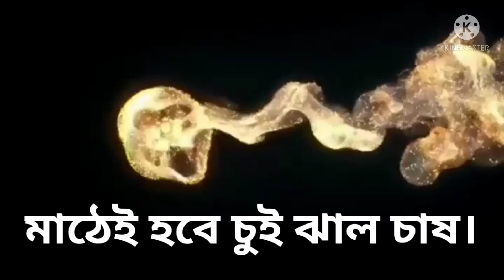কাঁচা বাদাম গান এর মতো ভাইরাল চুই ঝাল। Chui Jhal Viral Like Kacha Badam Song.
জমিতে চাষে বাম্পার লাভ চুই ঝালে। তিন বছর পর প্রতি চুই ঝাল গাছ তিন/চার কেজি করে হয়। জমির এই প্রতিটি চুই ঝাল গাছ ৫০০ টাকা দরে পাইকারি বিক্রি করা যায়। বিঘা প্রতি আয় ৩ থেকে ৪ লক্ষ টাকা । খরচ পরিশ্রম ভীষণ কম হলেও, লাভ স্বপ্নের থেকে বেশি। তাই কাঁচা বাদাম গান এর মতো ভাইরাল চুই ঝাল চাষ । Chui Jhal Cultivation Viral Like Kacha Badam Song.

চুইঝাল চাষ করতে হলে / অবশ্যই জানতেই হবে, / চুইঝালের চাষের সঠিক পদ্ধতি।

না হলে ভীষণ বিপদ।

চুই ঝাল চাষ অবশ্যই লাভজনক, / বিনিয়োগ ও পরিশ্রমও, / যৎসামান্য। কিন্তু, সঠিক জ্ঞানের অভাবে / বেকার ভাই বোনেরা / আজ চুই ঝাল চাষে / আশানুরূপ লাভ পাচ্ছেননা।

***চুই ঝাল চাষের / এগারোটি মূল্যবান গবেষণামূলক পরামর্শ ঃ

১) সঠিক চারা সংগ্রহ,

২) নিচু জায়গায় ও শক্ত মাটিতে / বা এটেল মাটিতে বা লাল মাটিতে / চুই ঝাল চারা রোপন / না করাই ভালো,

৩) রাসায়নিক সার ও অতিরিক্ত জৈব সার / প্রয়োগ না করা,

৪) প্রাত্যহিক নজরদারি করা / — ছাগল, পচন ও জল থেকে / চুই ঝাল গাছকে বাঁচাতে,

৫) আগাছামুক্ত রাখা ও / জল নিকাশী-ব্যবস্থা বা ড্রেনিং ব্যবস্থা ভালো রাখা / এবং শুকনো পাতা / বা খড়কুটো / বা কচুড়িপানা দিয়ে / চুই ঝাল গাছের গোড়ায় / মালচিং-এর ব্যবস্থা করা,

৬) তিন চার মাস পর পর / সামান্য জৈব সার মিশ্রিত মাটি / চৈ-ঝাল গাছের গোড়ায় / অল্প পরিমাণে প্রয়োগ করা,

৭) ১৫ দিন পর পর নিয়মিত বিকালে / চুই ঝাল গাছে / ফাঙ্গিসাইট প্রয়োগ করে যাওয়া,

৮) অতি গভীরে / চুই ঝাল গাছ রোপন করলে, চুইঝাল গাছের বৃদ্ধি ব্যহত হয় । / তাই ভাঁষা ভাঁষা মাটিতে / চুই ঝালের চাষ / অতি উত্তম,

৯) ছয় মাস পর পর নিয়মিত / গেছো চুই ঝাল গাছের পার্শ্ব-লতা / ছেটে ফেলতে হবে, / আর ঝুটো চুই ঝাল গাছের / লতিয়ে যাওয়া লতারটির প্রতিটি গাঁট / মাটি দিয়ে ঢেকে দিতে হবে / এবং চারার প্রতিটি পাতাকে / মাটির সংস্পর্শ থেকে রক্ষা করতে হবে,

১০) মাটির ভাব বুঝে / মাঝেমধ্যে সামান্য একটু ছেটা জল / চুই ঝাল গাছের গোড়ায় / নিয়মিত দিয়ে যেতে হবে,

১১) ভালো দাম পেতে / দালাল পন্থী বাদে বিপণন কেন্দ্রে / সরাসরি চাষিকেই বিক্রয় করতে হবে। / তবে, / গাছ যত পুরাতন হবে, / চুই ঝাল গাছের ওজন ও দাম / তত বেশি পাওয়া যাবে।

পিপার (চুই ঝাল) উচ্চ মূল্যের ঔষধি গুণসম্পন্ন মশলা জাতীয় দামী ফসল। কোলকাতা ও ২৪ পরগনা এবং নদিয়ার খোলা বাজারে ৪০০ থেকে ৮০০ টাকা কেজি দরে কিনতে পাওয়া যায়। পিপার (চুই ঝাল) সাধারণত পরগাছা হিসাবে উঁচু গাছের গোড়ায় লাগিয়ে চাষ করা হয়। তবে বর্তমানে ড্রাগন বাগানে বা যে কোনো ছায়াময় বাগানে পিপার বা চুইঝাল গাছ চাষ করতে দেখা যাচ্ছে। একটি চুই ঝাল চারার মূল্য ৭০ টাকা। বারাসাত ও বুনিয়াদপুরে পাওয়া যাচ্ছে। খোলা বাগানের এক একটি ঝার তিন বছর পর তা পূর্ণাঙ্গ হয়ে দাম হয় ৫০০ থেকে ১০০০ টাকা।

বিঘাকে বিঘা চৈ বা চুই ঝাল বা পিপার - ঝোপ আকারে চাষের জন্য, অথবা শত শত গাছে চৈ বা চুই ঝাল বা পিপার পরগাছা হিসাবে চাষের  জন্য - মাত্র বা ২৫ টা চারা সংগ্রহ করে চাষ শুরু করলে — সহজেই হাজার হাজার চৈ বা চুই ঝাল বা পিপার বানিয়ে নেওয়া যায়। একবার কয়েকটি চারা কিনলে, বারবার চারা কেনার ঝামেলা নেই। চারা লাগানোর ৪০ দিনের মধ্যেই চারা বাড়তে শুরু করে। আর ৬ মাসের গাছ থেকে বংশবিস্তার করা যায়। বিনা যত্নআত্তিতেই এই গাছ মাটির গুণে বেড়ে — ৩ বছরে মাঠে বা ফল বাগানের ফাঁকা জায়গায় ৫০০ টাকা থেকে ৮০০ টাকা দামের হয়ে যায়। আর পরগাছা হিসাবে বেড়ে ২০০০ টাকা থেকে ৫০০০ দামের হয়ে যায়।

পিপার (চৈ / চুই ঝাল) গাছ অন্তত আকর্ষণীয় সুস্বাদু দামী মশলা এবং স্বাস্থ্যসম্মত উপকারী, তাই মূলতঃ রান্নার স্বাদ বাড়াতে ও নিত্যদিনের রান্নার চাহিদা মেটাতে ২৫ টা পিপার (চৈ / চুই ঝাল) গাছ বাড়ির বিভিন্ন কাঠ জাতীয় বড় গাছে লাগানো হয়, আবার ফল বাগানেও ঝার আকারে ফাঁকা পতিত শুষ্ক ছায়াময় জায়গায় রোপন করা হয়। এতে বাড়ির ঔষধ খরচ, রান্নার ঝাল ও গরম মশলার খরচ কমে ও অর্থ সাশ্রয় হয় এবং পাশাপাশি বাড়ির আবহাওয়াও হয়ে ওঠে স্বাস্থ্যসম্মত সুন্দর। এই গাছের এক বছরের পুরাতন শক্ত পার্শ্ব-লতা খাওয়ার  উপযুক্ত হয়। আর ৩ বছরের পুরাতন গাছ বিক্রি করে মুনাফা অর্জন করা যায়।

Online-এ একটি পিপার (চুই বা চৈ ঝাল) চারার দাম ১৪২ থেকে ২৩০ টাকা। কিন্তু “জীবন সঞ্চার মিশন” থেকে সাবসিডিতে সেই চারাই শুধুমাত্র একজন উদ্যোগী উদ্যোক্তা পাচ্ছেন শর্তসাপেক্ষে মাত্র ৭০ টাকায়। এছাড়া চারার গুণগত মান Online থেকে “জীবন সঞ্চার মিশনে” অনেক গুণ ভালো।

পশ্চিমবঙ্গের একমাত্র পিপার (চুই বা চৈ ঝাল) চারার উৎপাদক ও টেকনিকাল পরামর্শদাতা “জীবন সঞ্চার মিশন”। পিপার (চুই বা চৈ ঝাল) চারা নিতে ইচ্ছুকরা সত্তর যোগাযোগ করুন -

পিপার (চুই বা চৈ ঝাল) চাষের (A to Z) সমস্ত গাইড “জীবন সঞ্চার মিশন" দিয়ে থাকে।

Digital Bharat
কাঁচা বাদাম গান এর মতো ভাইরাল চুই ঝাল।
Chui Jhal Viral Like Kacha Badam Song.